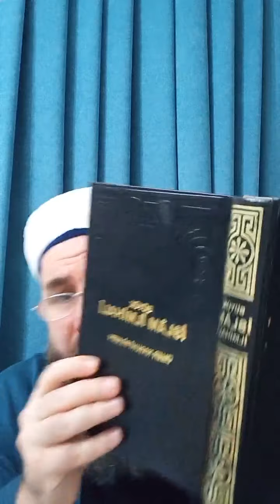alikupeliogluu | BÜYÜKLERLE DERS 31. ALİ İMRAN 190-191 GAȘİYE SURESİ.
Hocamızın instagram hesabından en ilk paylaşımlarından   yukarıya doğru sırası ile soru cevap kısa videoları ders... hocamızdan izin alarak yüklüyorum

alikupeliogluu | BÜYÜKLERLE DERS 31. ALİ İMRAN 190-191
GAȘİYE SURESİ 17-21 İLMİHAL ; ABDEST
AŞIR FUSSILAT SUR. 31,31,32..OKUNDU